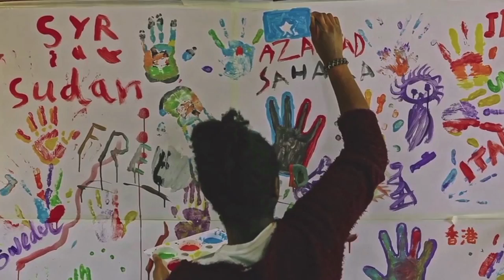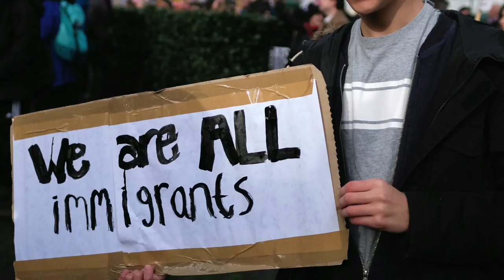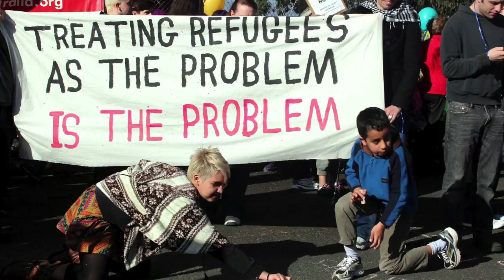Displaced in Media Video Recipes: Storytelling Mentoring for Those in Limbo